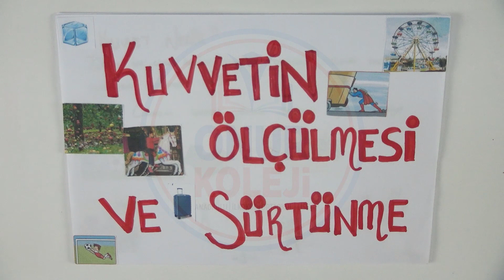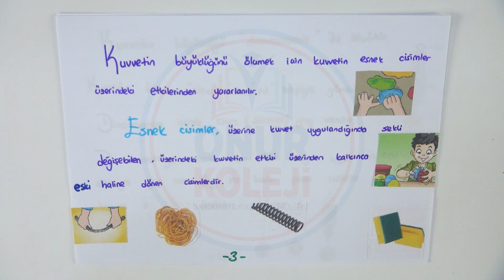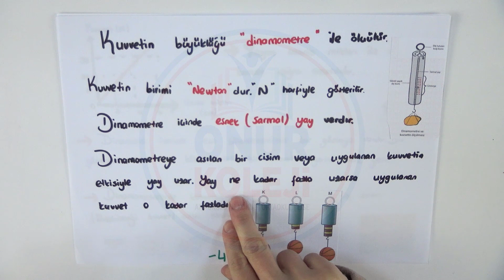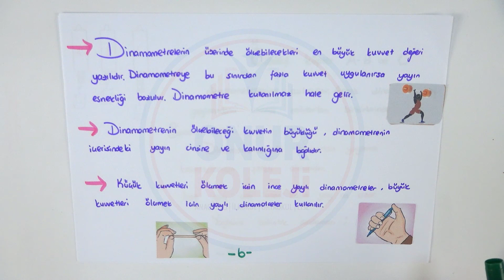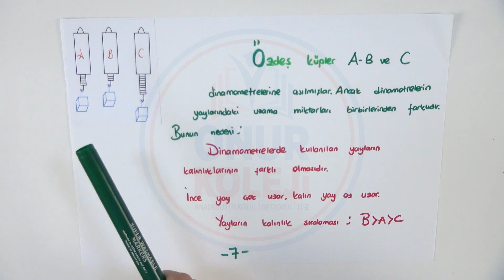5. Sınıf Fen Bilimleri - Kuvvetin Ölçülmesi ve Sürtünme Kuvveti